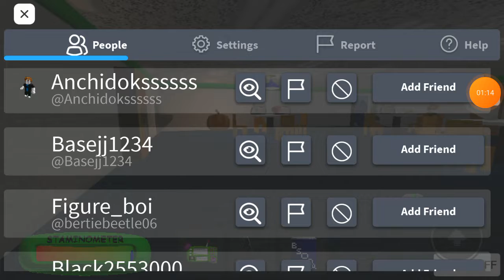baldi's ultimate rp hallowween! 🎃